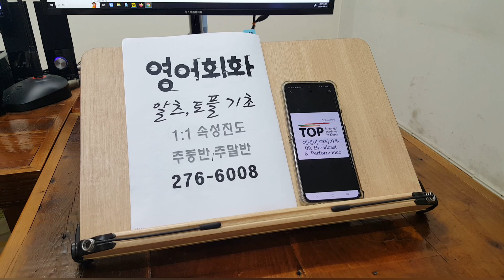전주어학원 직장인 성인영어회화 모임 전북대 스피킹 240922